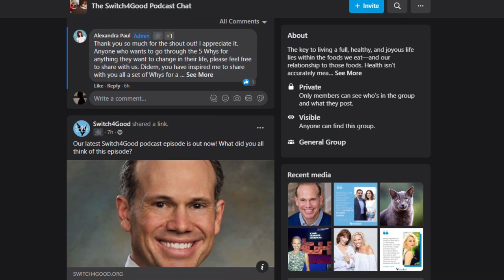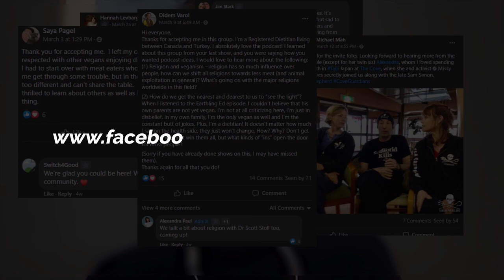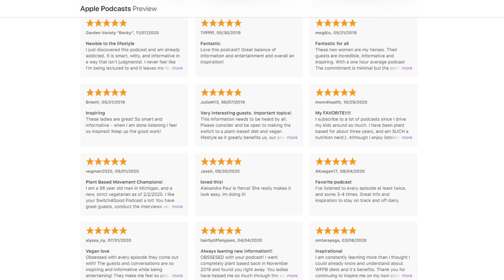Preventing and Surviving Cancer with Dr. Shireen Kassam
'' Through our diets, we’re exposing ourselves to various compounds, chemicals, and nutrients that can either promote the process of cancer growth or retard it and stop it.' '- Dr. Shireen Kassam

According to WHO, cancer is a leading cause of death worldwide, accounting for nearly 10 million deaths in 2020, or nearly one in six deaths. Many cancers can be cured if detected early and treated effectively. Studies have shown that an anti-cancer diet is an important strategy you can use to reduce your risk of cancer.

To help us understand the role of food in preventing and curing illnesses, specifically cancer, we have Dr. Shireen Kassam, a certified Lifestyle Medicine Physician and co-author of the book Eating Plant-Based: Scientific Answers to Your Nutrition Questions.

A certified CHIP (Complete Health Improvement Program) practitioner, she has immersed herself in the science of nutrition and health and completed the eCornell certification in plant-based nutrition. Her deep interest in the power of nutrition for the prevention and treatment of disease led her to follow a whole food plant-based diet. Dr. Shireen Kassam co-founded Plant-Based Health Online, the UK’s first online lifestyle medicine service, and Plant-Based Health UK, a non-profit organization whose mission is to educate health professionals on the benefits of whole food plant-based nutrition.

✅ What we discuss in this episode:
- How much does cancer prevention depend on our lifestyle?
- The WHO said ⅓ of cancer deaths are due to 5 factors. What are these?
- How bacteria, parasites, viruses, chemicals in water and air contribute to cancer
- Inflammation, IGF1( Insulin-like growth factor 1), and food. How are they connected?
- How do you convince a cancer patient to change their lifestyle?
- What are top cancer fighting foods?
- To cook or not to cook vegetables
- Is soya good or bad for you?
- What you have to know about alcohol, sugar, fat and how they affect our immune system
- Mediterranean diet vs. plant-based diet. Which is healthier?
- Does intermittent fasting help prevent cancer?
- Plant-based online telemedicine practice in the UK